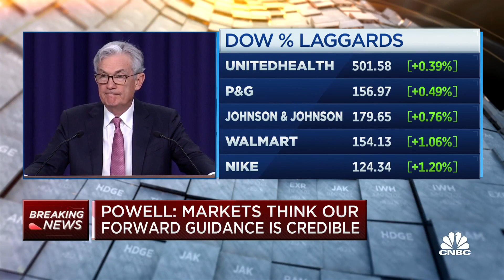The big pain is in not dealing with inflation, says Powell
Federal Reserve Chairman Jerome Powell takes questions following the Fed’s decision to raise interest rates by .50%, to .75%-1%. For access to live and exclusive video from CNBC subscribe to CNBC PRO